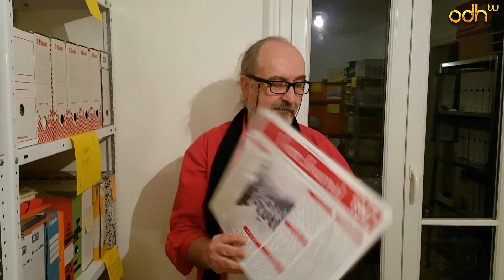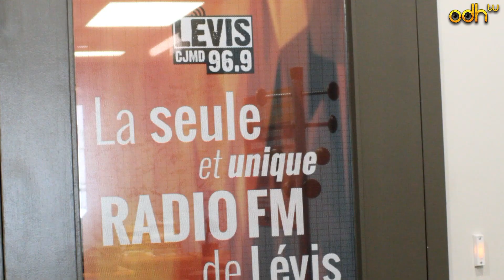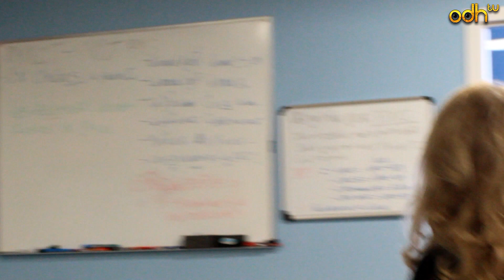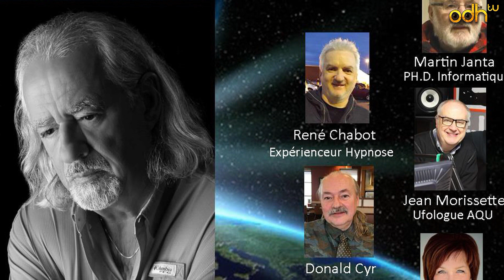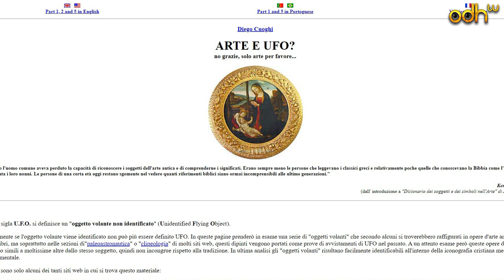Matin Ovni dans le monde - Novembre 2019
Créée en Mai 2007, Matin Ovni est l'émission dédiée à l'actualité ovni (objet volant non identifié) et d'oani (objet aquatique non identifié) dans le Monde.

Elle est réalisée par une équipe de reporters en Europe et dans le reste du Monde.

L'édition du mois de novembre 2019 vous est présentée par Gilles.T:
- Sommaire de l'édition
- Courriers des Odhnautes avec Rémy Fauchereau et Eric Zurcher

- Cultur'Ovni avec Gilles Durand
- RR4 en Angleterre en 1954 avec Eric Zurcher

- Agenda de Zone Parallèle
- Visite du studio de la radio FM CJMD Lévis avec Jean-François Primeau et Carole Lauzé
- La zone insolite, le 30 novembre 2019
- Question de l'édition avec Bruno Bousquet et Thierry Gaulin

- Dossier:
Série "Brouillage"
#1. Ovi dans l'Histoire avec Eric Zurcher et Gilles Durand